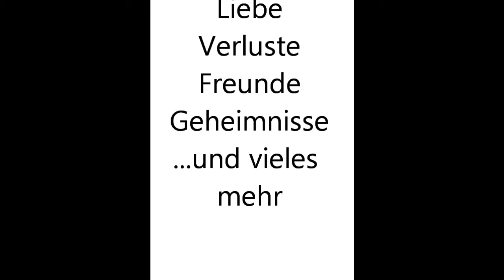Nothing I Would Change Trailer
Diese Fanfiction ist auf Deutsch. Die Story wird immer in der Info-Box sein :) Ich werde aber trotzdem Videos mit Musik machen